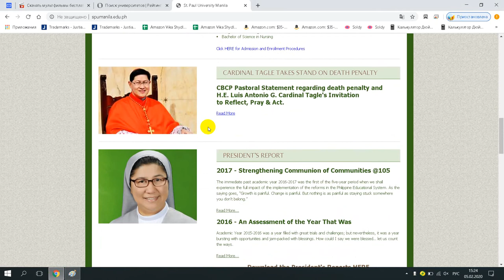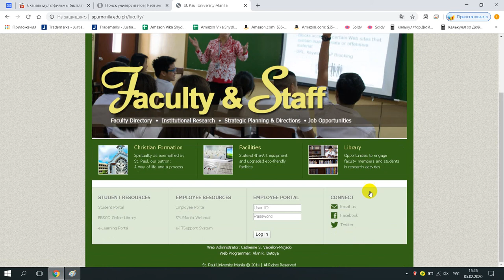Saint Paul University Manila